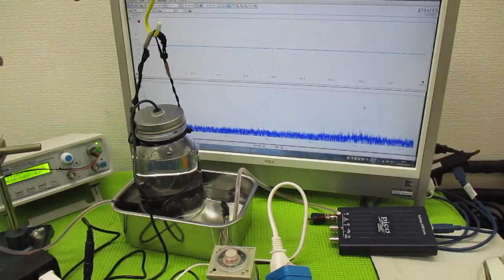技術動画（超音波制御技術）